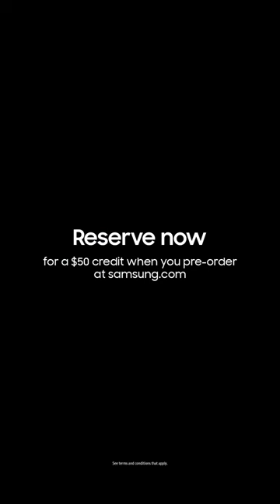Unpacked 2024 Teaser | Samsung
Are you prepared to make your experiences more epic than ever?